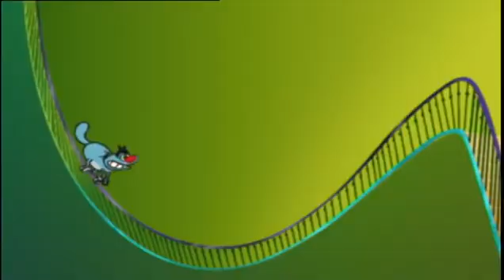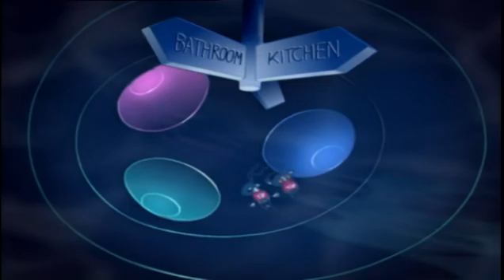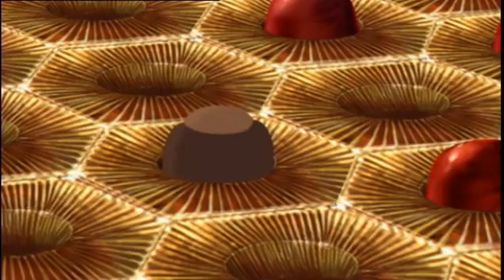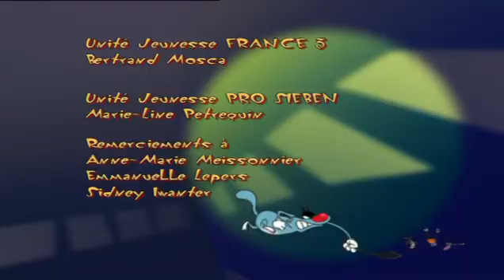Oggy and the Cockroaches || Part-1 || Season-1 (Monir Media Center)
Name: Oggy and the Cockroaches
Season: 01
Part: 01
Album: Oggy and the Cockroaches